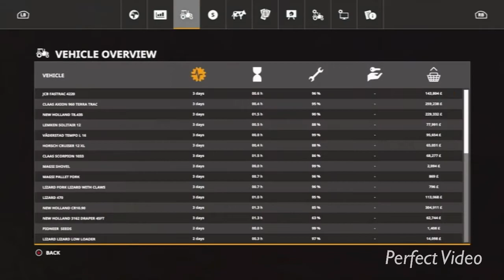Oak Field farm 19 (FS19) Lets play ep1